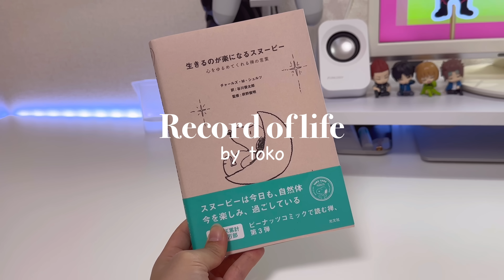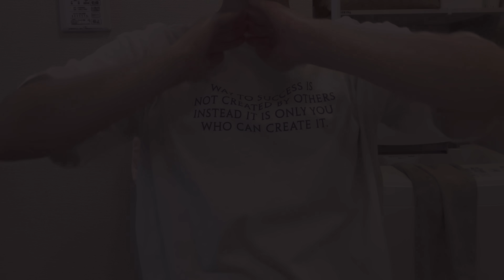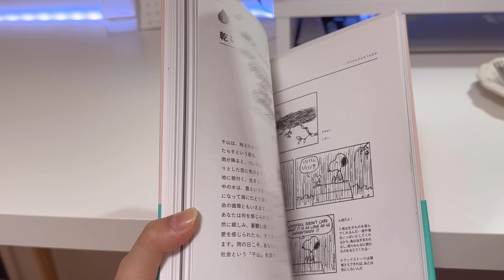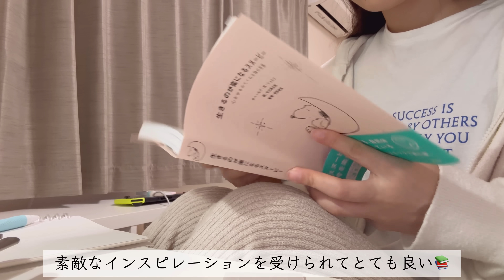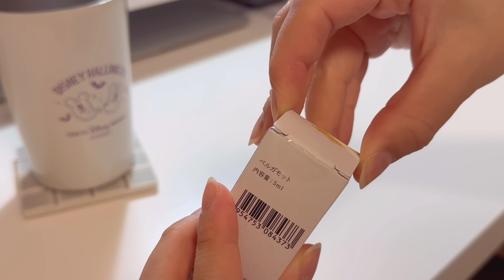丁寧じゃなくても、平凡な日常を楽しむ引きこもりの休日の過ごし方 🐕🌾｜"頑張らない”をテーマにした１日｜簡単自炊記録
SONY ZV-E10